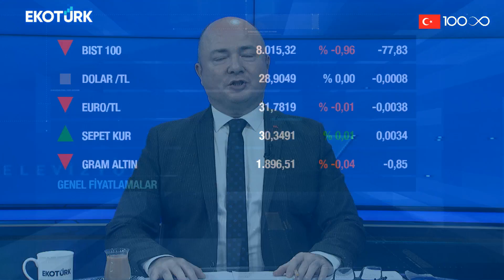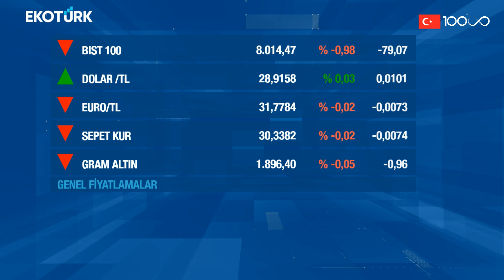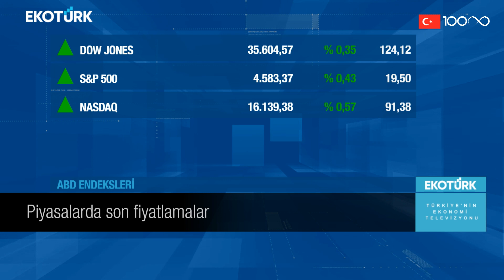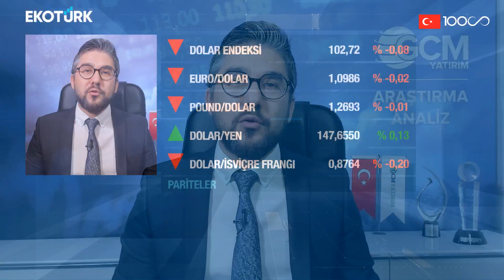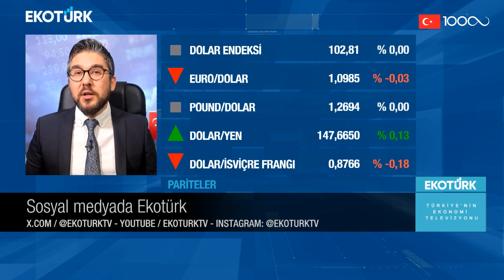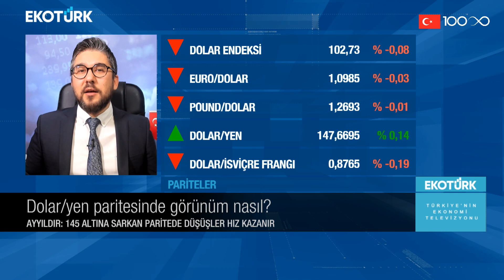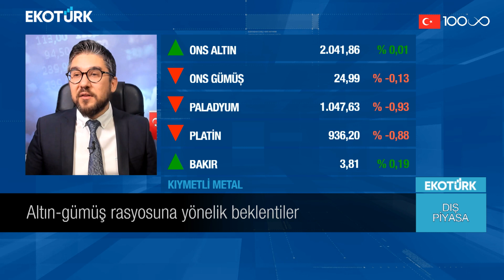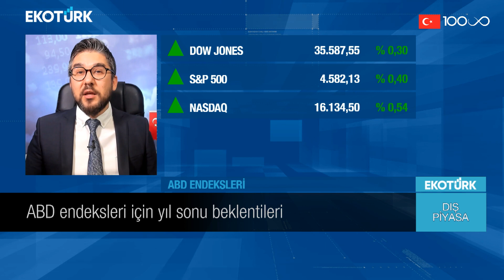Ons altında hangi seviyeler takip edilmeli? | Serdar Pazı | Dış Piyasa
Küresel piyasalarda yaşanan son gelişmeler ve beklentiler Serdar Pazı'nın sunumuyla Dış Piyasa'da. Serdar Pazı'nın Dış Piyasa'da bugünkü konuğu; Kudret Ayyıldır oldu.